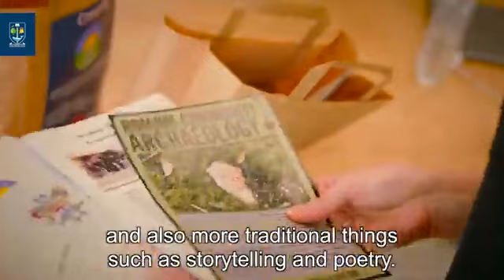ARCadia Festival of Ideas is a 2 week celebration of the opening of our new Mazumdar Shaw